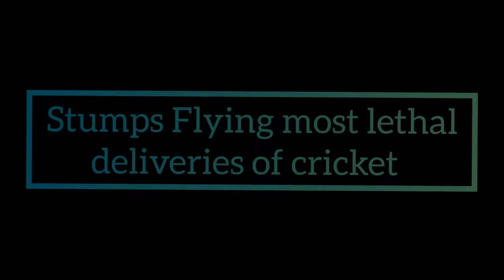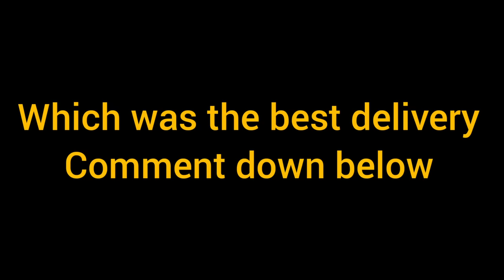Top 30 "Stumps Flying" wickets in Cricket History!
Watch 30 most lethal wicket taking deliveries in cricket history where bowler sends stumps flying.  This video will give orgasm to bowlers. Some of the stumps flew and went so long that they almost reached to wicket keepers.